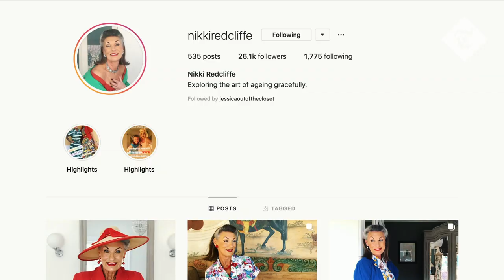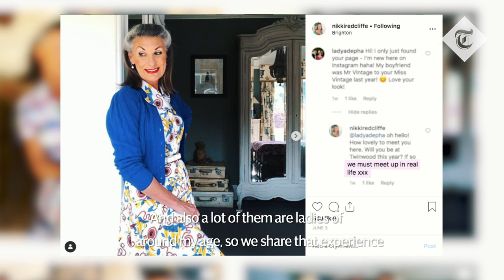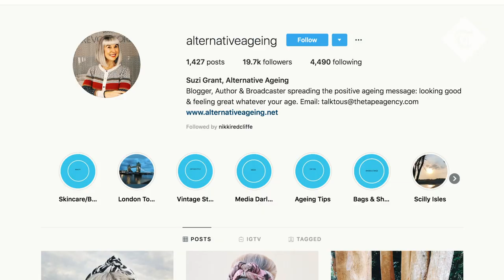We're the INSTAGRANs - the over-50s influencers defying stereotypes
Social media is more accessible than ever, via a plethora of digital devices and a small but influential group of over-50s are taking advantage of that.

Suzi, Nikki and Laurie are fashion and lifestyle influencers with significant followings on Instagram and other social media sites like YouTube.

They're leading the way for older women today, demanding more choice, better fashion and more role-models.

Meet the Instagrans.